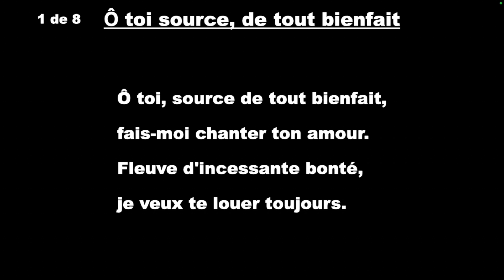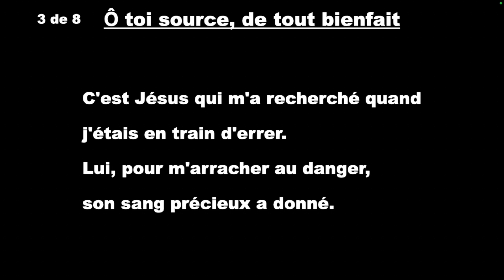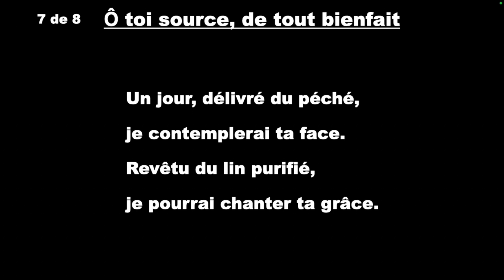Ô toi source, de tout bienfait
1758 Robert Robinson; Come, Thou Fount of Every Blessing Utilisé avec permission CCLI 1020765